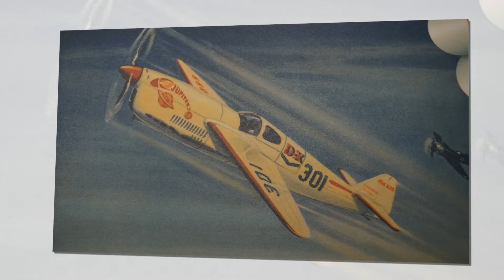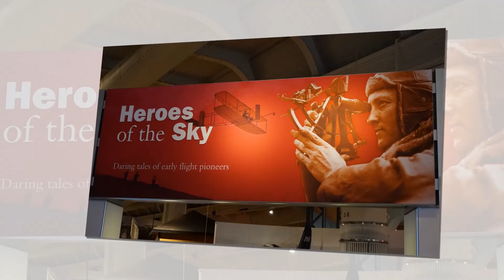Henry Ford Museum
Heroes of the Sky